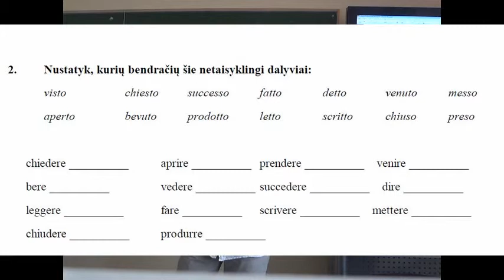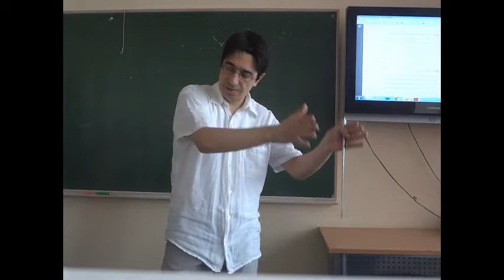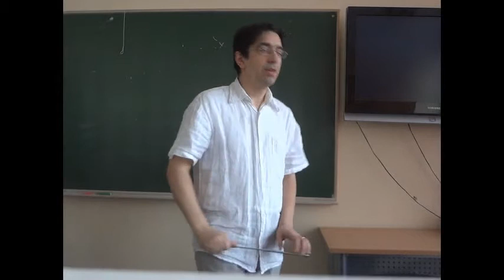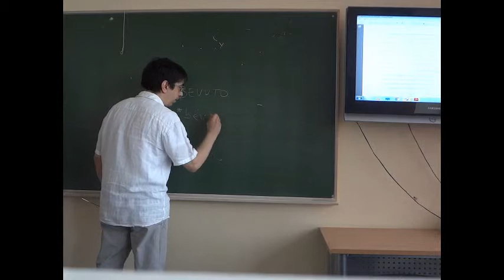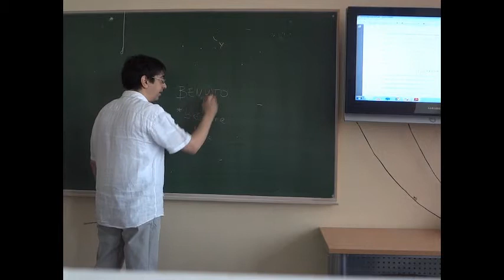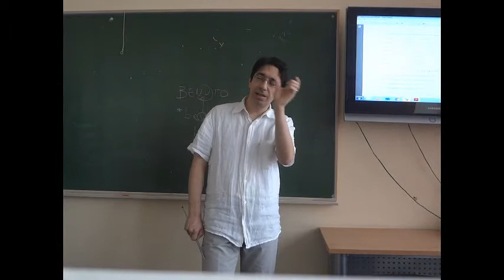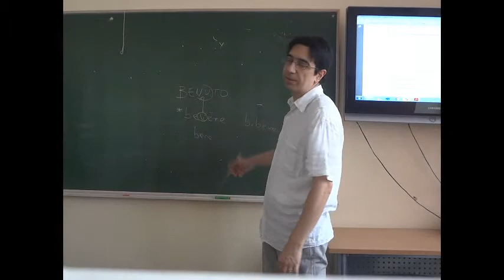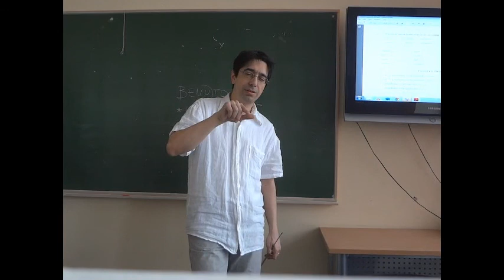002 Unità 6: punto 2